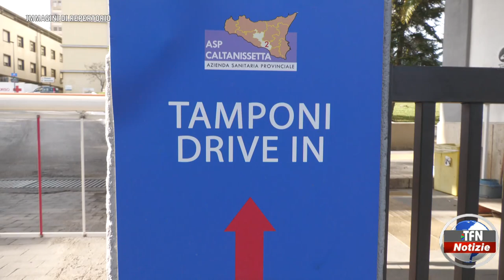Caltanissetta - Covid, curva dei contagi in picchiata